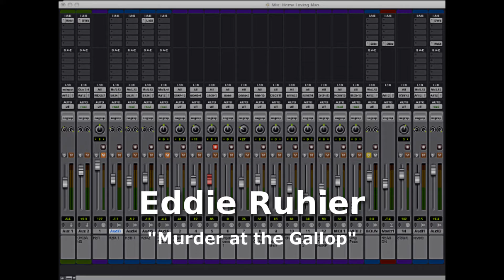Murder at the gallop